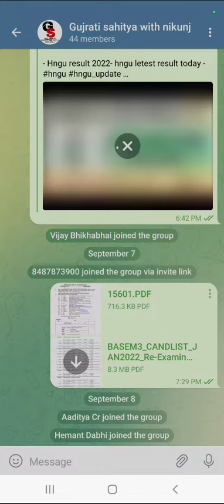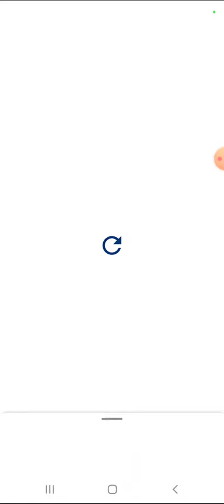Ba sem - 3 exam imp MSQ Hngu - ba sem - 3 exam Hngu - hngu all subjects imp MSQ ba sem - 3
આજના વિડિયોમાં  : Ba sem - 3 exam imp MSQ Hngu - ba sem - 3 exam Hngu - hngu all subjects imp MSQ ba sem - 3.

6.. PHD ENTRANCE EXAM 2022.RESERCH METHODOLOGY IMP MSQ LINK

7..👉..  GUJRATI SAHITYA - KETLIL JANITI KRUTI..

8 Aristotle jivan kavan UGC NET - GSET GUJRATI paper - 2

9.. ધોરણ - 12 Gujrati paper solution link

10..  HNGU UNIVERSITY BA SEM - 6 GUJRATI - 609 imp

GUJARATI SAHITYA
SAHITYA
GUJRATI SAHITYAKAR..